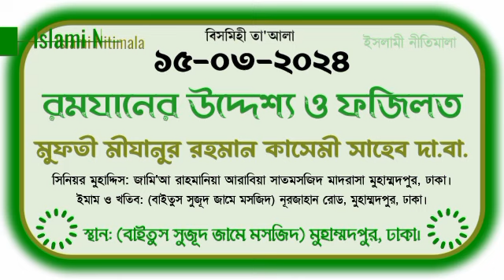রমযানের উদ্দেশ্য ও ফজিলত | মুফতী মীযানুর রহমান কাসেমী দা.বা. বাইতুস সুজূদ জামে মসজিদ ঢাকা 15-03-2024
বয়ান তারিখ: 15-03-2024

বিষয়: রমযানের উদ্দেশ্য ও ফজিলত

স্থান: বাইতুস সুজূদ জামে মসজিদ নূরজাহান রোড মুহাম্মদপুর ঢাকা।

বাংলাদেশের বিশিষ্ট ইসলামী চিন্তাবিদ, মুফাসসিরে কুরআন, শিক্ষাবিদ, লেখক ও গবেষক, বহু গ্রন্থ প্রনেতা

মুফতী মীযানুর রহমান কাসেমী সাহেব দামাত বারাকাতুহুম

সিনিয়র মুহাদ্দিস: জামি'আ রাহমানিয়া আরাবিয়া সাতমসজিদ মাদরাসা, মোহাম্মদপুর, ঢাকা।

ইমাম ও খতিব: (বাইতুস সুজূদ জামে মসজিদ) নূরজাহান রোড, মোহাম্মদপুর, ঢাকা।

ইউটিউবে শুনতে ক্লিক করুন👉bitly.ws/37UQn